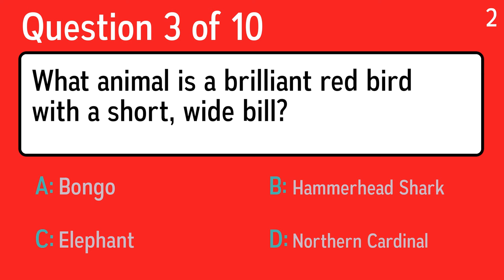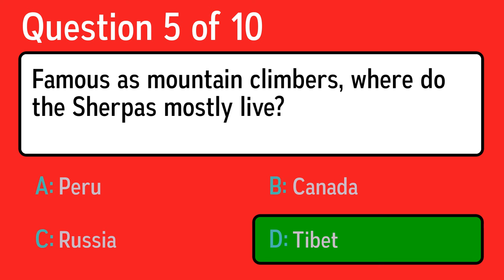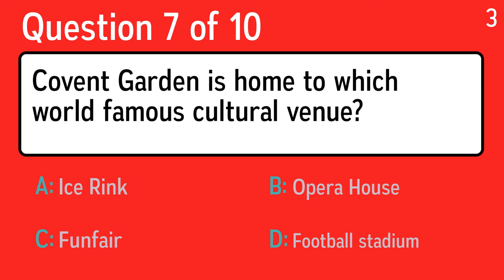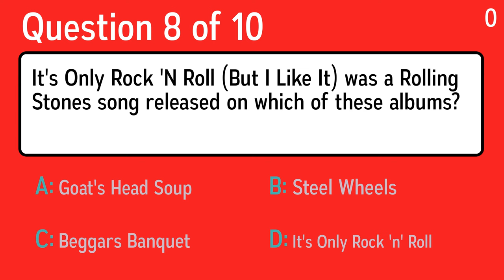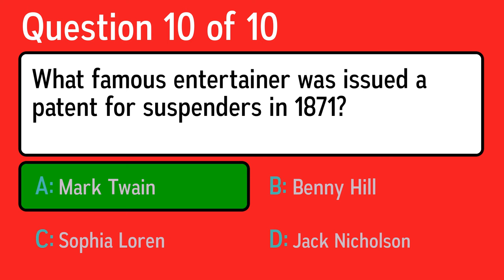Unbeatable Knowledge Quiz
Question 1: Who wrote the best-selling novel "Carrie"?
 Answer a: Wes Craven
 Answer b: Stephen King
 Answer c: John Carpenter
 Answer d: Michel Jackson

Question 2: Complete the name of this Paul Simon song. ________ Fair
 Answer a: Newcastle
 Answer b: Brighton
 Answer c: London
 Answer d: Scarborough

Question 3: What animal is a brilliant red bird with a short, wide bill?
 Answer a: Bongo
 Answer b: Northern Cardinal
 Answer c: Hammerhead Shark
 Answer d: Elephant

Question 4: Which of these are ideal air conditions to cause a thunderstorm?
 Answer a: Warm and humid
 Answer b: Cold and dry
 Answer c: Warm and dry
 Answer d: Cold and humid

Question 5: Famous as mountain climbers, where do the Sherpas mostly live?
 Answer a: Tibet
 Answer b: Canada
 Answer c: Russia
 Answer d: Peru

Question 6: What are John Lennon's son's names?
 Answer a: Julian And Ian
 Answer b: Julian And Sean
 Answer c: Peter And Richard
 Answer d: Peter And Gordon

Question 7: Covent Garden is home to which world famous cultural venue?
 Answer a: Ice Rink
 Answer b: Opera House
 Answer c: Funfair
 Answer d: Football stadium

Question 8: It's Only Rock 'N Roll (But I Like It) was a Rolling Stones song released on which of these albums?
 Answer a: Beggars Banquet
 Answer b: Steel Wheels
 Answer c: Goat's Head Soup
 Answer d: It's Only Rock 'n' Roll

Question 9: The mambo is danced to which type of beat?
 Answer a: Fast And Upbeat
 Answer b: Very Fast And Unhappy
 Answer c: Very Slow And Sad
 Answer d: Moderate And Happy

Question 10: What famous entertainer was issued a patent for suspenders in 1871?
 Answer a: Mark Twain
 Answer b: Benny Hill
 Answer c: Sophia Loren
 Answer d: Jack Nicholson